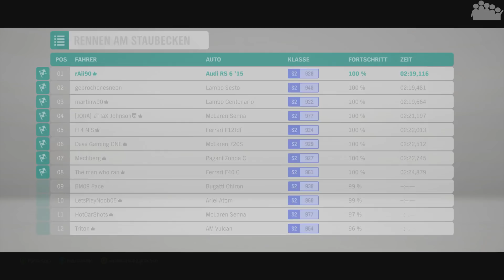FORZA HORIZON 4 #7 - Wir penetrieren die Autobahn - Let's Play Forza Horizon 4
► Es wird endlich Zeit auf die Autobahn von FORZA HORIZON 4 zu gehen. Natürlich mit dem Autobahnbomber schlecht hin, den Audi RS6 Avant.

► Plattform: PC
● Verwendete Eingabegeräte: Xbox One Controller
● PC-Hardware des Aufnehmenden:
• System: Windows 10 Pro
• Prozessor: Intel Core i7-8700k @ 3,7 GHz
• Arbeitsspeicher: 4x8,0 GB Corsair Vengeance RGB DDR4 3600MHz
• Mainboard: ASUS ROG STRIX Z370-F GAMING
• Grafikkarte: EVGA Geforce GTX 1070 FTW Gaming
• Netzteil: be quiet! Pure Power 10 (700 Watt)